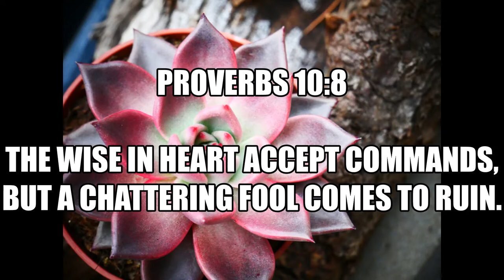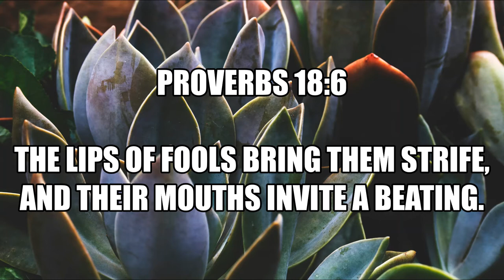Inspirational Quotes - About Fool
If you like Inspirational Quotes - About Fool video, please do not forget to hit the subscribe button and the bell icon to notify you, we are uploading new inspirational quotes every day.